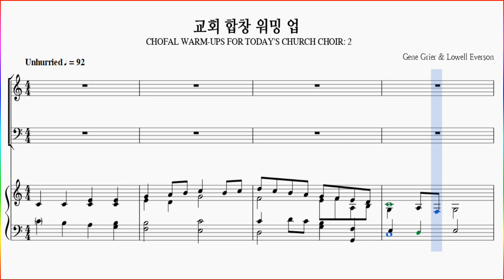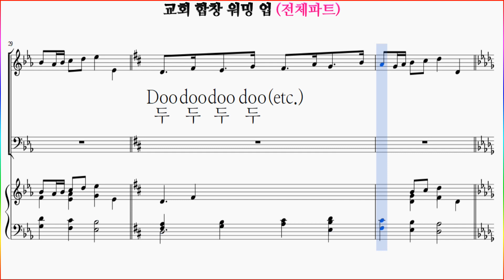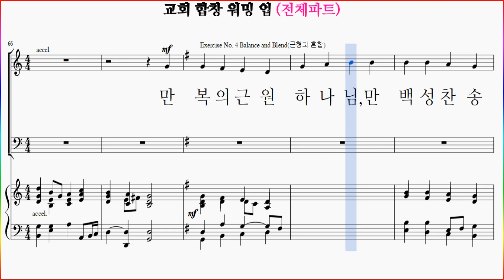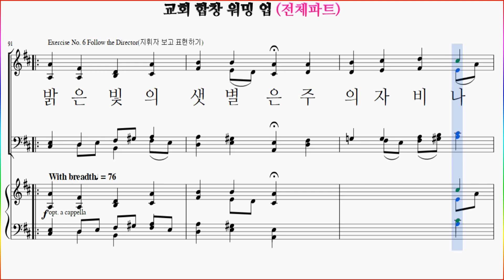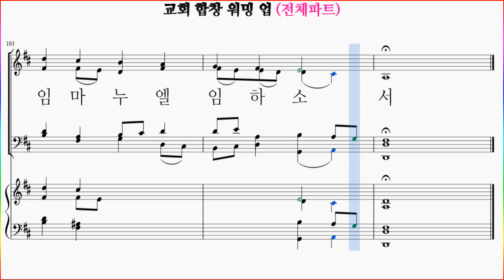교회 합창 워밍 업(Gene Grier & Lowell Everson)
미완성 출판사
CHOFAL WARM-UPS FOR TODAY'S CHURCH CHOIR: 2

교회 연습용으로 제작하였으며 반주부에 생략되거나 삭제한 곳이 있습니다.